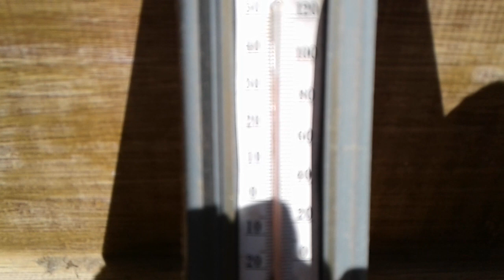Hey I Think We Skipped A Season!!! And... 💜💛💚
Note:  34`C = 93.2`F